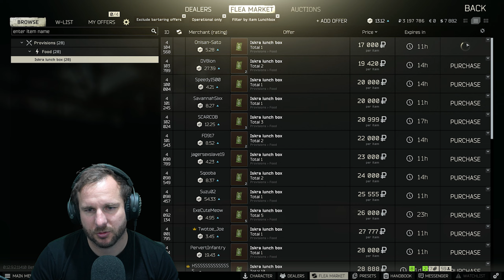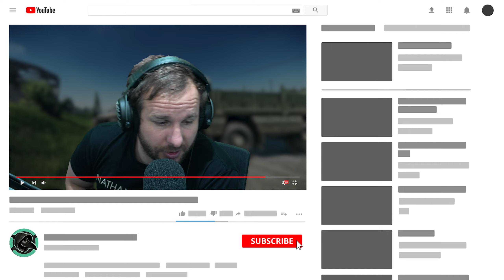New Scope Who Dis? | Episode #59 - Raid Full Playthrough Series Season 3 - Escape from Tarkov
It's time to jump into woods and hunt down Shturman! Lets gooooooo

Tasks in this episode

The Tarkov Shooter Part 7
Huntsman Path. Woods Keeper
Hunstaman Path. Eraser